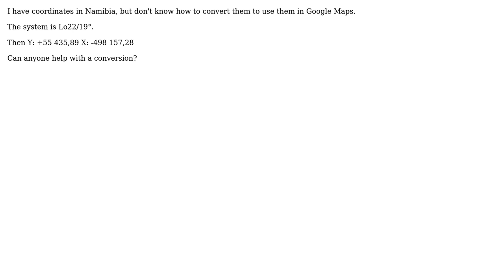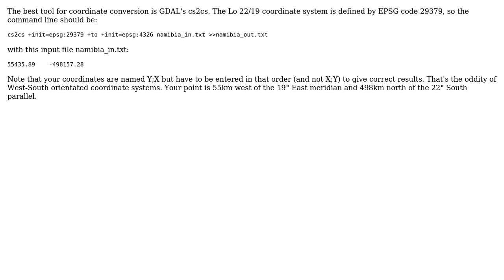GIS: Conversion from Namibian Coordinates to Google Maps (WGS84)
With thanks & praise to God, and with thanks to the many people who have made this project possible! | Content (except music & images) licensed under CC BY-SA | Music | Images & others | With thanks to user user35605 user PolyGeo user AndreJ and the Stack Exchange Network Trademarks are property of their respective owners. You are responsible for your own actions.